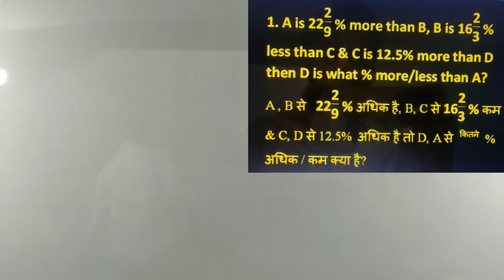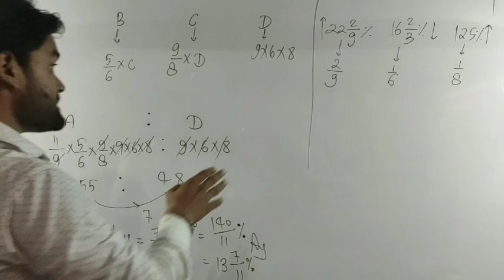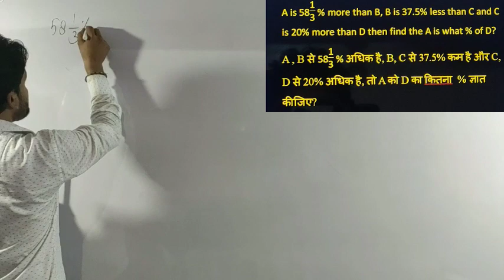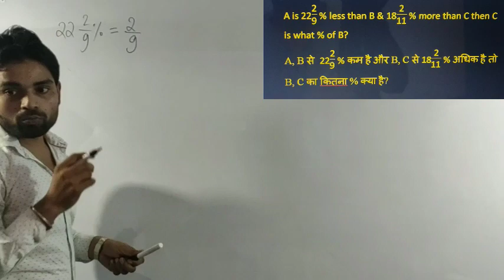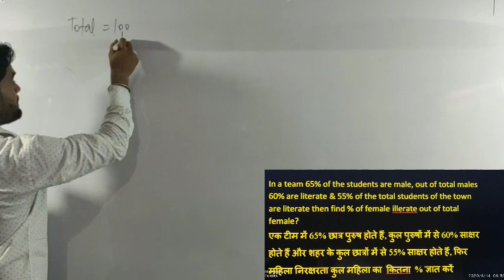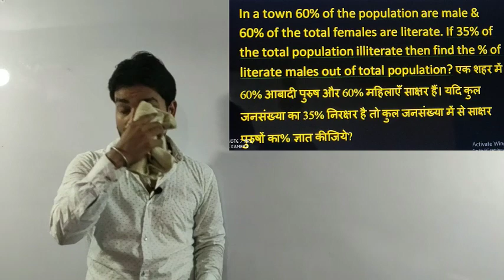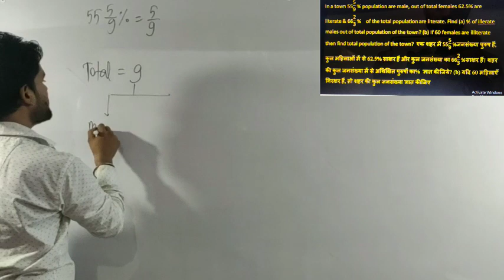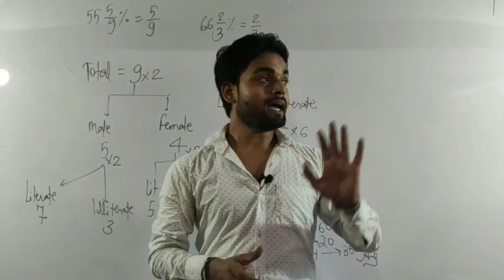Percentage part#3 कठिन सवालों का आसान तरीका ऐसे सवाल कोई नहीं कराता by maths by Gaurav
Hi

In this video we will be discussing percentage topic part #3 typewise question with difficult fractional valie.

join our telegram link for doubt question and get the pdf of all topics of maths

mathsbyGaurav
Maths By Gaurav